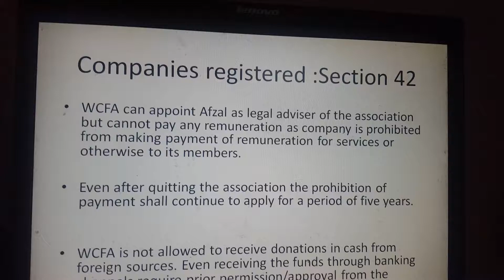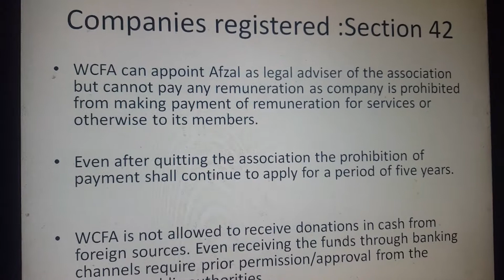Section 42. Companies Act 2017